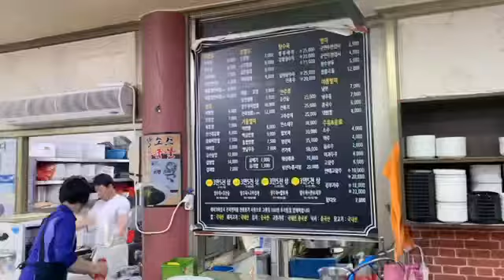Babyboy (Open Topic ) Mahal kita dhil kaylngan kita o kylangan kita dahil mahal kita??